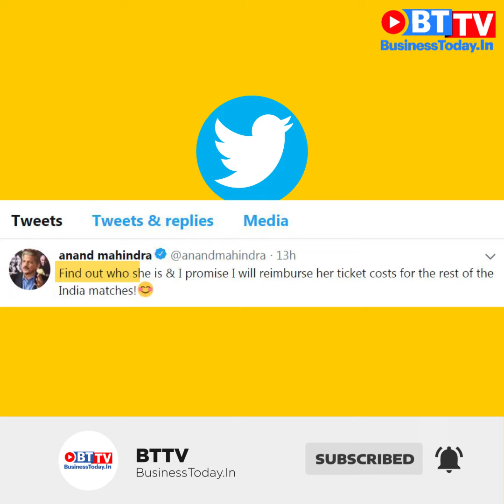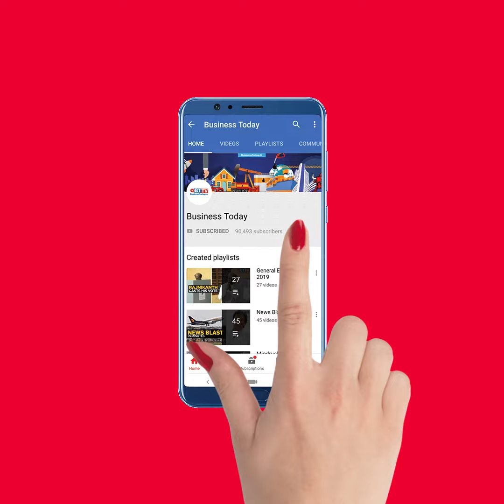Super Dadi steals the show during India vs Bangladesh match, blesses Virat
Indian Cricket team has advanced to the semi finals of the ICC World Cup 2019 with a 28-run victory in the match against Bangladesh at Edgbaston on Tuesday. But it was 87-year old Charulata Patel who stole the show as she celebrated the win. Watch the video